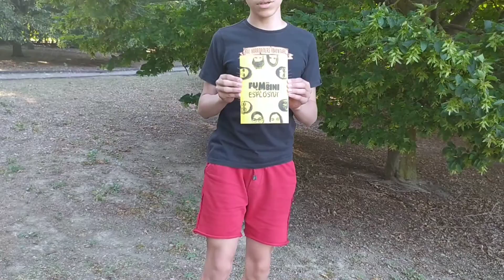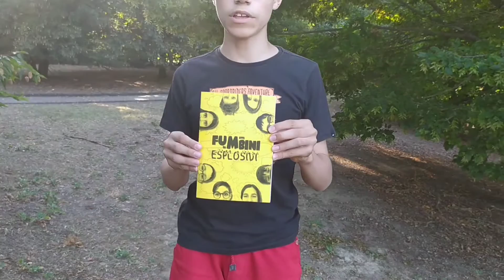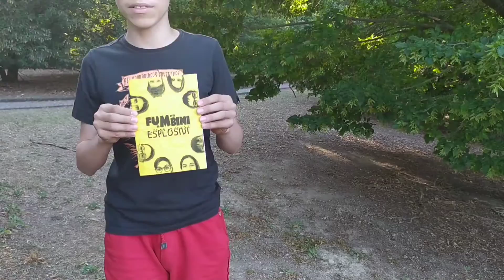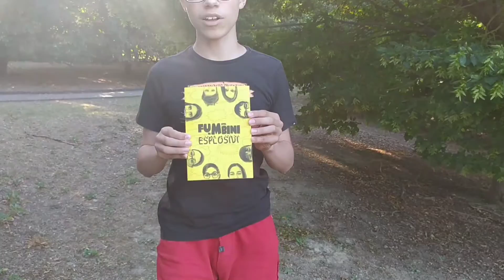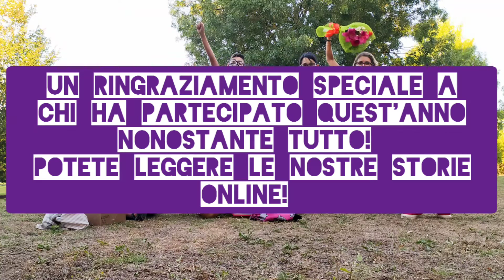FUMBINI ESPLOSIVI 2019/2020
Quest'anno, per via delle limitazioni, i Fumbini Esplosivi non hanno potuto presentare il loro fumetto dal vivo. Non si sono fatti prendere dallo sconforto, anzi la soluzione è stata rapida:Youtube!
In questo video i partecipanti vi illustreranno le loro storie e il percorso che hanno fatto per arrivarci.
Vi abbiamo incuriosito?
Il fumetto è online e potete leggerlo qui

⬇️⬇️ INFO ⬇️⬇️
Sdoganato il concetto che il fumetto sia letteratura minore, ma anzi una forma narrativa originale, l'obiettivo di “Fumbini Esplosivi" è quello di promuovere la scrittura, la lettura e l’approfondimento grafico del fumetto. Non si impara solo a disegnare ma anche come impaginare e stampare un albo a fumetti. «Vogliamo coinvolgere i piccoli lettori e mostrare loro quanto può essere divertente un progetto di questo tipo.

Il Laboratorio si tiene ogni anno a Forlì da Fabula Giochi e Storie

Laura Fuzzi, fumettista e disegnatrice organizza laboratori in tutta Italia. Ha realizzato diversi fumetti con case editrici e varie autoproduzioni. Ha vinto il primo premio Arturo Loria e partecipato al Futuro Anteriore di Napoli Comicon come giovane fumettista promettente. Diverse anche le collaborazioni nel cinema di animazione come per il Film “La strada dei Samouni” di Stefano Savona e Simone Massi, vincitore del OEIL d'Or al Festival di Cannes 2018.“

I MIEI DIARI DI VIAGGIO sono disponibili su ETSY 📘

What is the craic? - Diario Irlandese